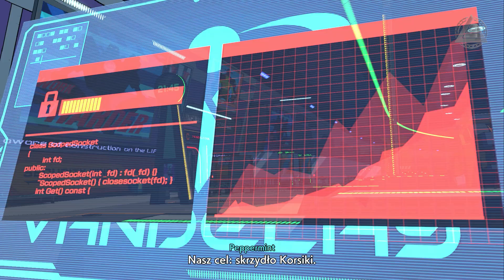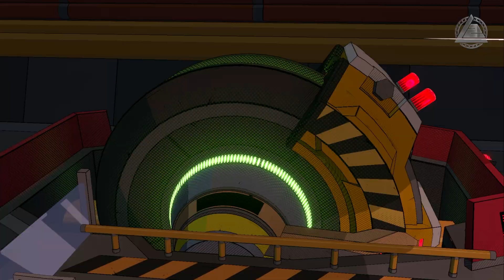Hi-Fi Rush PL L.I.F.T-ing odc.7 LZ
Poczuj rytm i jako mieniący się przyszłą gwiazdą rocka Chai oraz jego ekipa rozwydrzonych współtowarzyszy ponieś pewnej nikczemnej robotycznej megakorporacji hałas i rytmiczne wyniszczenie! Studio Tango Gameworks, odpowiedzialne za „The Evil Within” i „Ghostwire: Tokyo”, prezentuje Hi-Fi RUSH, zupełnie nową grę akcji, w której postacie, świat i walka elegancko zgrywają się z muzyką!